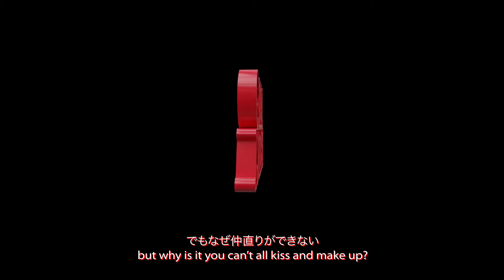Miso Extra - 1013 (Official Lyric Video)